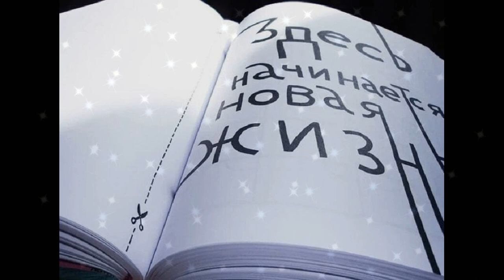Стихи "Пожелания счастья!" Современная поэзия. Прекрасные пожелания друг другу.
Современная поэзия.